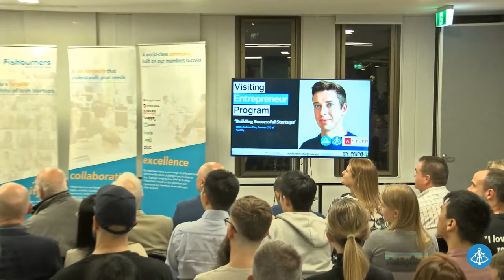Andreas Ehn - Building Successful Startups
Andreas Ehn, former CTO of Spotify and Venture Partner at Antler shares his views on building successful startups.

Quit your job, start having a bigger impact on the world.
Founded in Singapore in 2017, Antler is a global startup generator and early-stage VC that is building the next big wave of tech. With the mission to turn exceptional individuals into great founders, Antler aims to create thousands of companies globally.